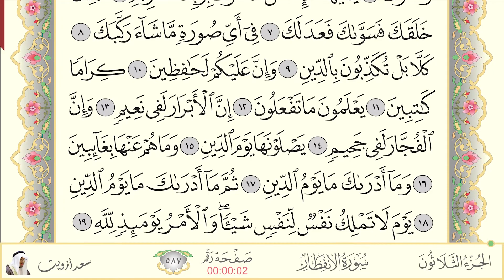082.سورة الإنفطار - القارئ سعد أزويت - Sourat Al Enfitar - Saad Azoiet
سورة رقم  082 من القران الكريم - سورة الإنفطار - للقارئ سعد أزويت
Surah Number 082 from The Holy Quran - Sourat Al Enfitar - Saad Azoiet

Note: All copyright and profitability belong to the original owner of the track.